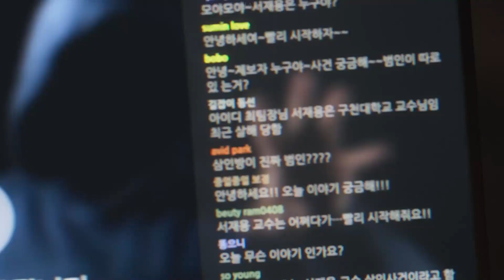Saturday drip || chang ho х big mouse [Big Mouth FMV]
I like how he pretends omggg ^^

Kdrama: Big Mouth
Song: Saturday drip by NCT Dream